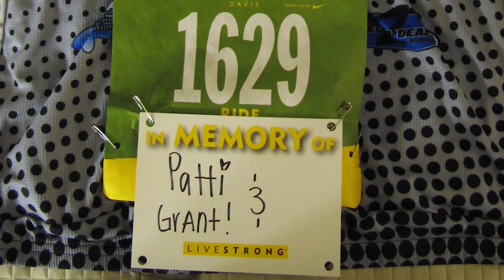LiveStrong Challenge Davis, Ca 2012 , TeamCureMeso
LiveStrong Challenge Davis, Ca June 2012